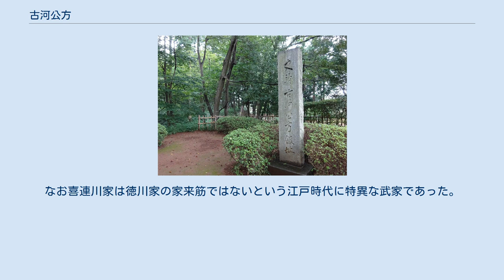古河公方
戦国時代_(日本)
古河公方館址 古河公方（こがくぼう）は、室町時代後期から戦国時代にかけて、下総国古河（茨城県古河市）を本拠とした関東足利氏。
享徳4年（1455年）、第5代鎌倉公方・足利成氏が鎌倉から古河に本拠を移し、初代古河公方となった。
（享徳の乱）　その後も政氏・高基・晴氏・義氏へと約130年間引き継がれる。
御所は主に古河城。
古河公方を鎌倉公方の嫡流とみなし、両方をあわせて関東公方と呼ぶこともある。
 古河公方が成立した享徳の乱は、応仁・文明の乱に匹敵し、関東における戦国時代の幕を開ける事件である。
それまでの政治体制が大きく動揺し、新興勢力の後北条氏が台頭する遠因ともなった。
 従来、関東における戦国時代については、後北条氏を軸にして捉える傾向が強く、後北条氏以前の実態には関心が比較的低かった。
しかし、近年の研究により関東諸豪族から鎌倉公方の嫡流とみなされた古河公方を頂点とする権力構造が存在したことが明らかになっている。
 後北条氏の関東支配は古河公方体制に接触し、その内部に入り込み、やがて体制全体を換骨奪胎、自らの関東支配体制の一部として包摂する過程であった。
 貞和5年（1349年）、室町幕府は関東分国統治のために鎌倉府を設置した。
関東分国には、上野国・下野国・常陸国・武蔵国・上総国・下総国・安房国・相模国・伊豆国・甲斐国（現在の関東地方と伊豆半島・山梨県）が含まれ、後には陸奥国・出羽国（現在の東北地方）も追加された。
 鎌倉府は鎌倉公方とその補佐役である関東管領、諸国の守護、奉行衆、奉公衆らで構成された。
鎌倉公方は室町幕府初代将軍足利尊氏の次男・足利基氏を初代とし、氏満・満兼と継承されたが、次第に幕府から独立した行動を取り始める。
永享11年（1439年）、第4代鎌倉公方足利持氏と6代将軍足利義教・関東管領上杉憲実とが対立し、持氏が討たれて鎌倉府は滅亡した（永享の乱）。
 翌年の永享12年（1440年）、幕府と関東管領・上杉氏に反発する結城氏朝を始めとする諸豪族が持氏の遺児春王丸・安王丸兄弟を奉じて下総の結城城に立て籠もると、これを上杉清方が鎮圧する（結城合戦）など、不安定な状態が続く。
永享の乱・結城合戦の結果、上杉氏は所領を拡大したが、逆に圧迫された伝統的豪族の反発は後の大乱の遠因ともなった。
 足利義教の死後、幕府は持氏旧臣らによる鎌倉府再興の要望を受け入れ、文安4年（1447年）に持氏の遺児で春王丸と安王丸の兄弟の足利成氏が第5代鎌倉公方に就任した。
幕閣内では前管領の畠山持国の支援があり、上杉氏も新たな鎌倉公方が対立する諸豪族との仲介になることを期待した。
なお、関東管領は上杉憲実の子である憲忠に交替した。
 しかし、小山氏・結城氏・宇都宮氏・千葉氏・那須氏・小田氏等の伝統的豪族と、関東管領山内上杉家・扇谷上杉家との緊張関係は改善されず、宝徳2年（1450年）には、山内上杉家の家宰長尾景仲及び扇谷上杉家の家宰太田資清が成氏を襲撃する事件（江の島合戦）が発生した。
難を逃れた成氏は両者の処分を幕府に訴えたが実現しなかった。
享徳元年（1452年）、管領が細川勝元に代わると、幕府の対東国政策も変化し、関東管領の取次がない書状は受け取らないなど、鎌倉公方に対して厳しい姿勢をとった。
 享徳3年（1454年）、成氏による関東管領上杉憲忠の謀殺をきっかけとして享徳の乱が勃発する。
享徳4年（1455年）、分倍河原の戦い・小栗城（筑西市）の戦い等、緒戦は成氏勢が有利だったが、室町幕府は成氏討伐を決め、同年6月、上杉氏援軍の今川範忠勢は、成氏が遠征中で不在となっていた本拠地・鎌倉を制圧した。
成氏は下総の古河を新たな本拠としたため、これを古河公方と呼ぶ。
 享徳4年（1455年）7月、元号が康正に改められたが、成氏は改元に従わず、享徳を使用し続けたことから、このときに始まる内乱は「享徳の乱」と呼ばれるようになった。
 一方、長禄2年（1458年）、室町幕府は足利政知を新たな鎌倉公方として東下させた。
政知は鎌倉へ行けず伊豆の堀越を御所としたため、これを堀越公方と呼ぶ。
以後およそ30年間にわたり、おもに下野国・常陸国・下総国・上総国・安房国を勢力範囲とした古河公方・伝統的豪族勢力と、おもに上野国・武蔵国・相模国・伊豆国 を勢力範囲とした幕府・堀越公方・関東管領山内上杉氏・扇谷上杉氏勢力とが、関東を東西に二分して戦っ...